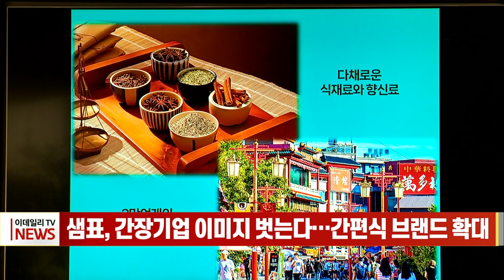샘표, 간장기업 이미지 벗는다... 간편식 브랜드 확대 (20240402)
샘표, 간장기업 이미지 벗는다... 간편식 브랜드 확대